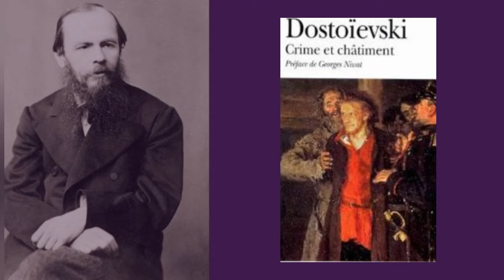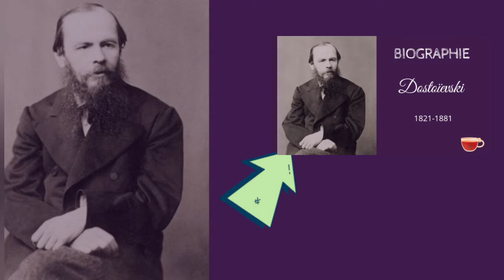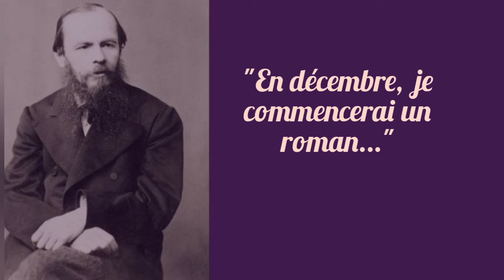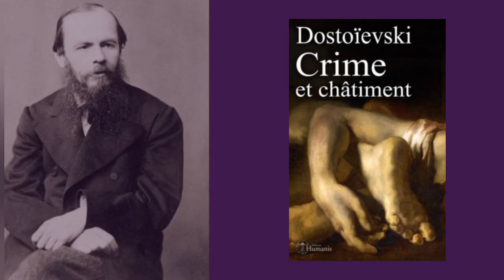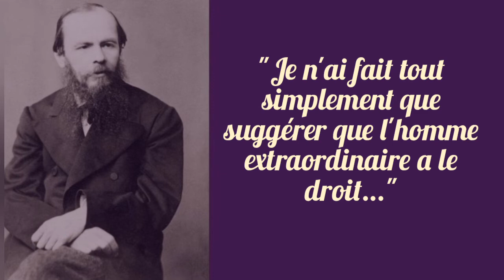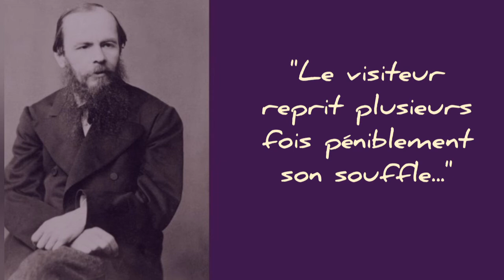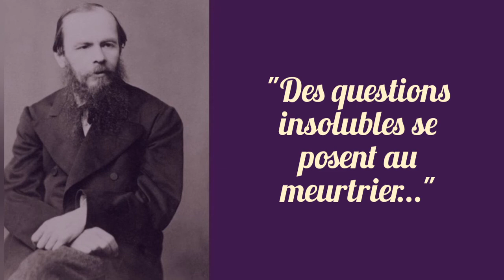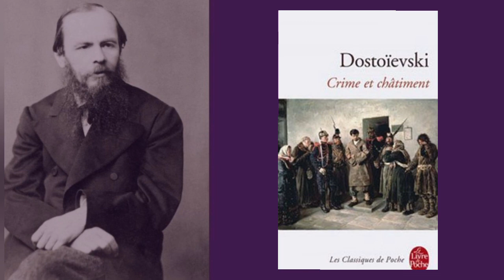Crime et Châtiment : Fiodor Dostoïevski. Résumé + Analyse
Crime et châtiment de Fiodor Dostoïevski
Résumé + mon analyse de l'œuvre